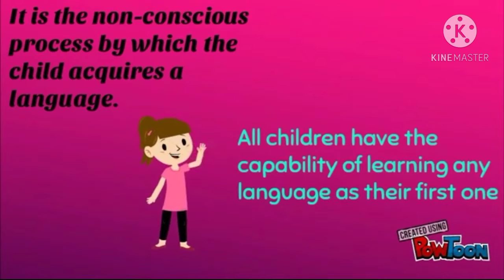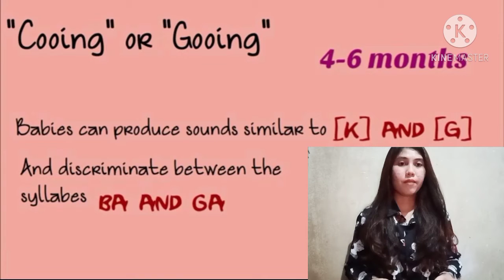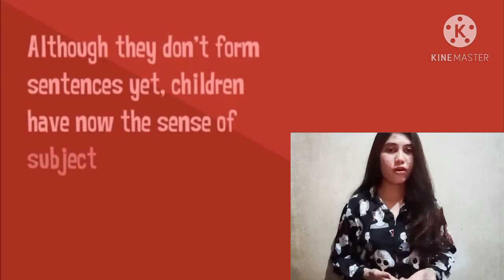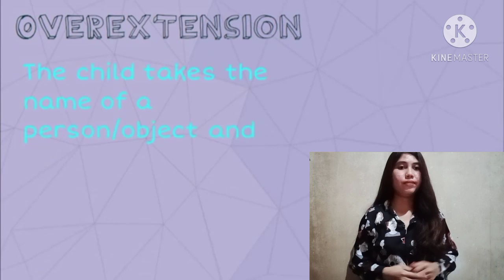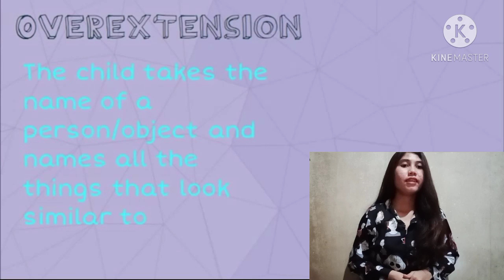104 FIRST LANGUAGE ACQUISITION